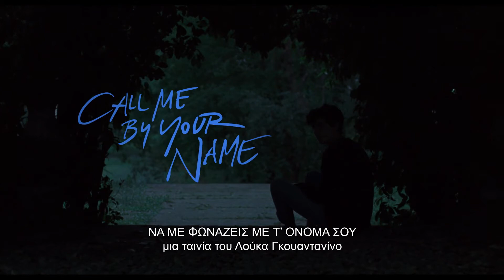ΝΑ ΜΕ ΦΩΝΑΖΕΙΣ ΜΕ Τ` ΟΝΟΜΑ ΣΟΥ - CALL ME BY YOUR NAME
Καλοκαίρι του 1983, στη βόρεια Ιταλία. Ο Έλιο Πέρλμαν, ένας 17χρονος αμερικανο-ιταλός, περνάει τις μέρες του με την οικογένεια του στη βίλλα τους, που χτίστηκε τον 17ο αιώνα, αντιγράφοντας τραγούδια και φλερτάροντας με τη φίλη του, Μάρζια. Μια μέρα, ο Όλιβερ, ένας χαριτωμένος 24χρονος Αμερικανός με υποτροφία για διδακτορικό, καταφτάνει καθώς το πανεπιστήμιο του έχει θέσει να βοηθήσει τον πατέρα του Έλιο, διαπρεπή καθηγητή στην ελληνορωμαϊκή κουλτούρα. Καταμεσής στην ηλιόλουστη λαμπρότητα του αισθησιακού αυτού σκηνικού, ο Έλιο και ο Όλιβερ ανακαλύπτουν την ομορφιά του νέου πόθου, σε ένα Καλοκαίρι που εντέλει θα αλλάξει τις ζωές τους για πάντα.